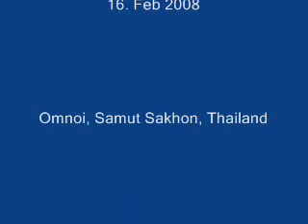Streetparty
A birthday party took place on a small street in Thailand.